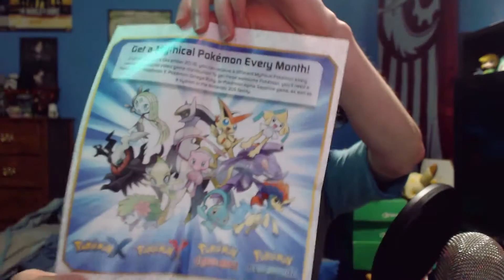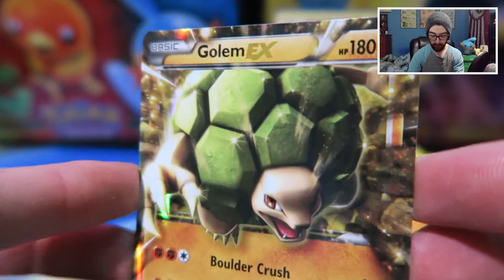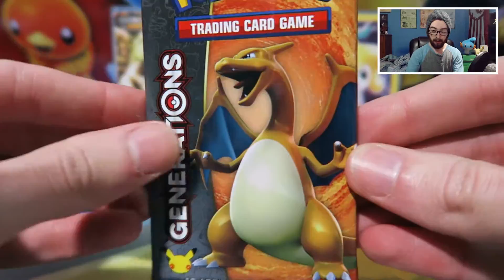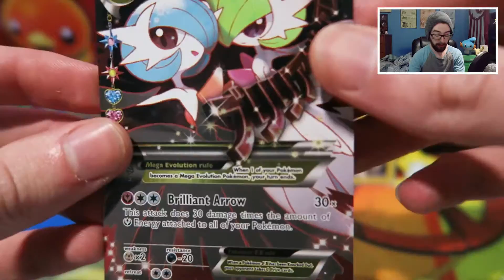Pokémon TCG Opening: Jirachi Mythical Pokémon Collection Box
What's up Cloud Clan?! We're going to be opening a Jirachi Mythical Pokémon Collection box!